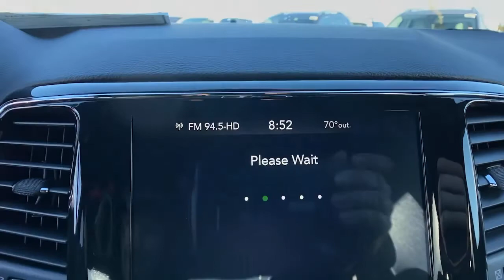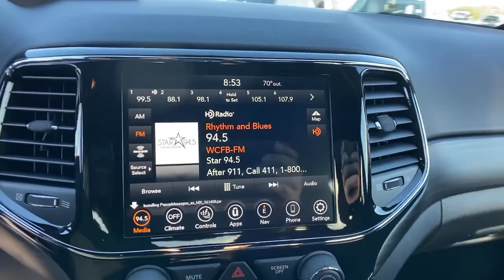2021 Jeep Grand Cherokee Orlando FL, Central Florida, Winter Park, Windermere, Clermont, FL M0396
Diamond Black Crystal Pearlcoat New 2021 Jeep Grand Cherokee available in Orlando, Florida at Orlando Dodge. Servicing the Central Florida, Winter Park, Windermere, Clermont, FL area.

Orlando Dodge
4101 W. Colonial Dr